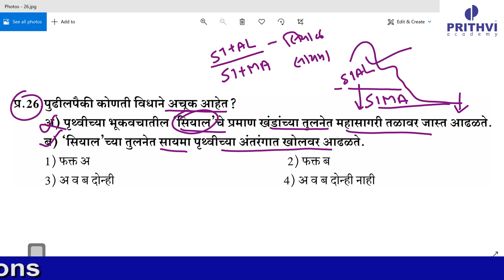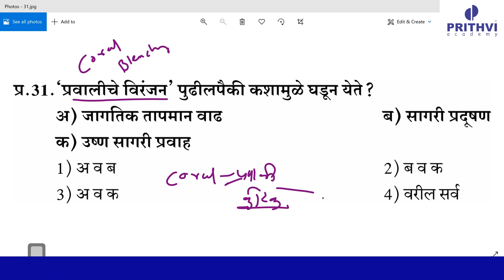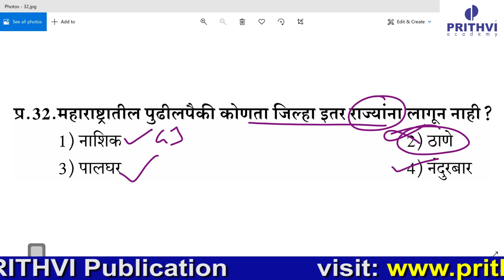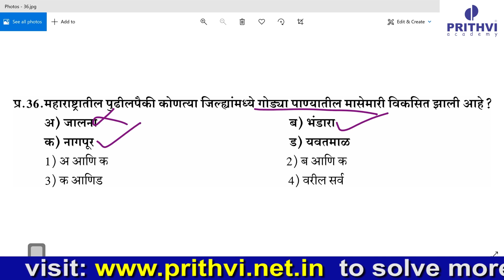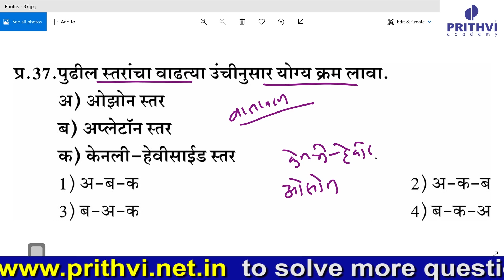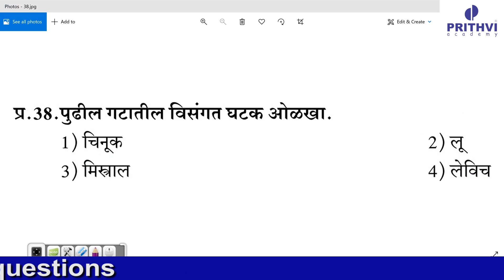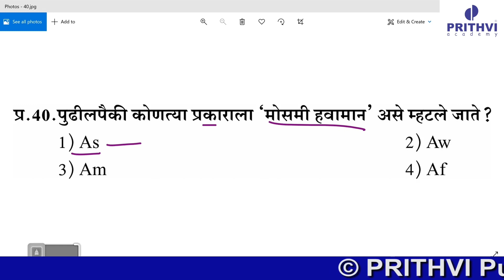Lets Practice : भूगोल Part 1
विद्यार्थी मित्रानो, प्रत्येक विषयाचा अभ्यास कितपत झाला आहे  ? याची तपासणी म्हणजे त्या विषयाच्या प्रश्नांचा सराव. आयोगाच्या दर्जाचे प्रश्न आपल्यासाठी आणले आहेत prithvi.net.in वर online.  आपल्या तयारीचे मूल्यमापन आजच करा .
अभ्यास होत नाही , काय  करु ?
परिक्रमाकडून परीक्षेकडे भाग - ०2 (February 2020 )
विविध पदे MPSC POLITY ! (राज्यव्यवस्था आणि प्रशासन ) GEOGRAPHY (MPSC/COMBINE) PARIKRAMA NET PRACTICE (WEEKLY SERIES) MPSC MAIN-HISTORY ! MPSC MAIN-AGRO ECONOMY MPSC MAIN- ECONOMY MPSC कृषी घटक (संपूर्ण तयारी ! MPSC MAIN - SCIENCE AND TECHNOLOGY मानव संसाधन विकास आणि मानवाधिकार (पेपर 3) तयारी अनिवार्य इंग्रजीची ! (HOW TO PREPARE MPSC COMPULSORY ENGLISH? तयारी अनिवार्य मराठीची! (HOW TO PREPARE MPSC COMPULSORY MARATHI?